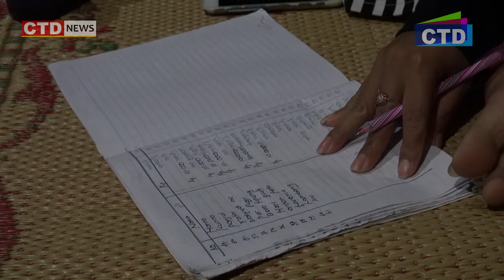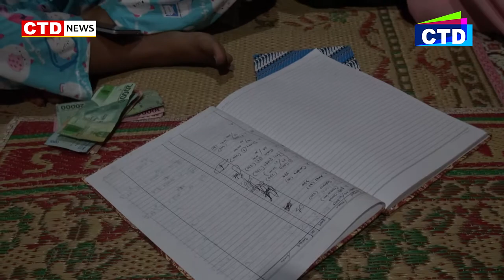SANGGAR SENI GUMANTI UNTUK NEGERI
Sangar seni Gumanti Kabupaten Wonogiri